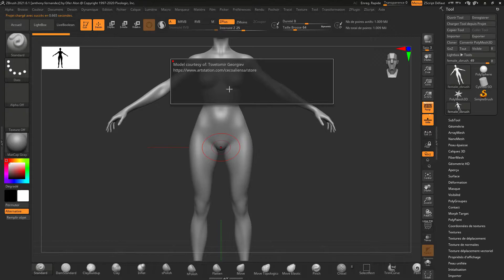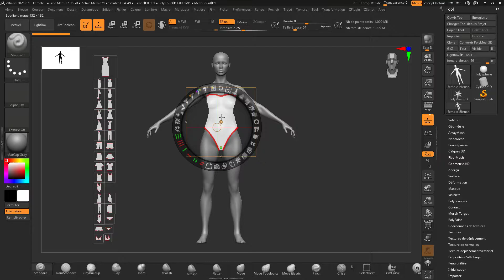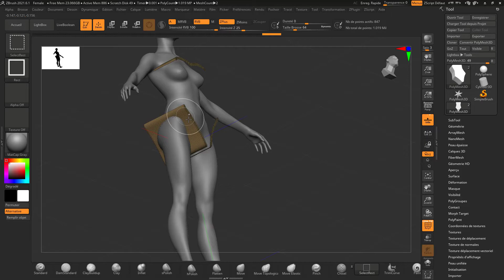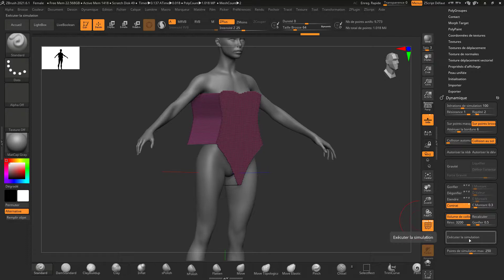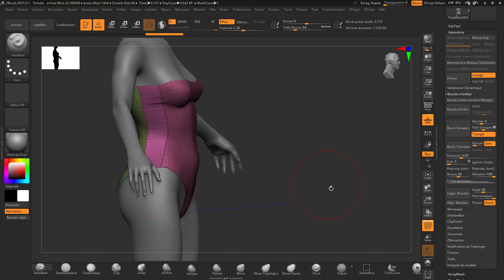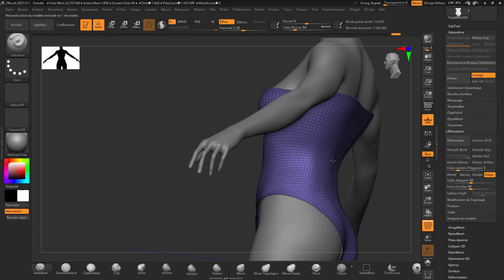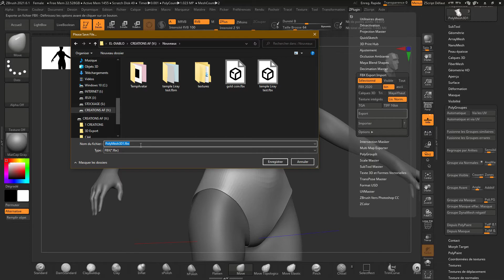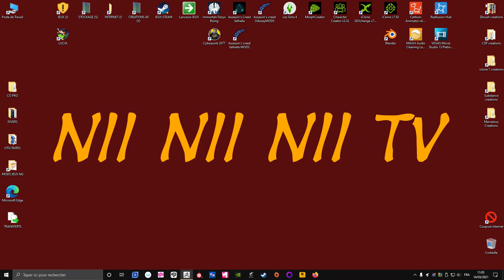Zbrush Vetements RAPIDES !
comment faire des vetements realistes rapidement avec Zbrush en utilisant " cloth simulation "